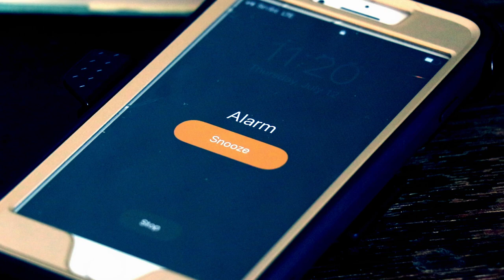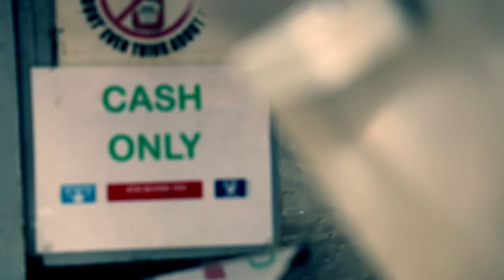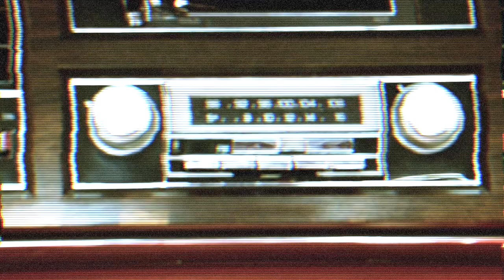Clew Rock and Custom Made - Dopestetic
Directed by Jessie Santiago
Machine Wash Music

Clew Rock and Custom return with an end of summer classic. Title track from the album Dopestetic